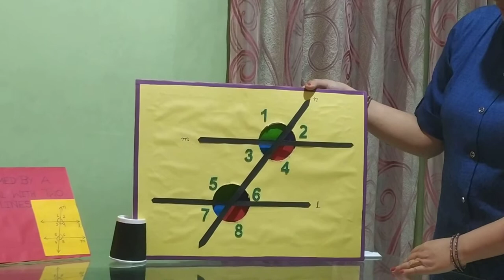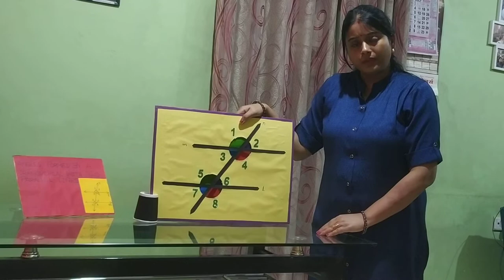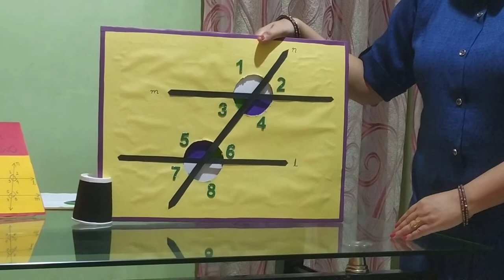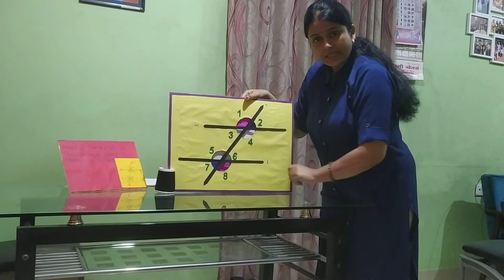Science exhibition at Divine child high school 2022 | Andheri